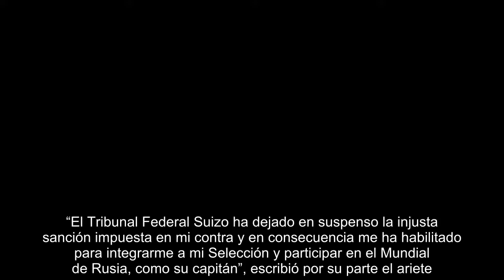OFICIAL: Paolo Guerrero recibe luz verde para jugar en Rusia 2018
Recordemos que el ariete había recibido una condena de 14 meses sin ver actividad tras un dopaje positivo.  México.- Buenas noticias para el balompié peruano, pues su delantero estrella Paolo Guerrero podrá jugar el Mundial Rusia 2018 luego de obtener la suspensión provisional de la condena que originalmente había impuesto el TAS por su doping positivo. Fue un Tribunal Federal de Suiza el que admitió la petición del atacante para participar en la máxima justa, y es que Guerrero había sido sancionado con 14 meses sin jugar. “El Sr. Paolo Guerrero presentó una solicitud urgente de suspensión de ejecución de la sanción al objeto de poder participar en la próxima Copa del Mundo de FIFA en Rusia. El TAS no objetará la solicitud urgente de suspensión presentada por el Sr. Guerrero”, aseveró el tribunal deportivo en un comunicado. “El Tribunal Federal Suizo ha dejado en suspenso la injusta sanción impuesta en mi contra y en consecuencia me ha habilitado para integrarme a mi Selección y partic...